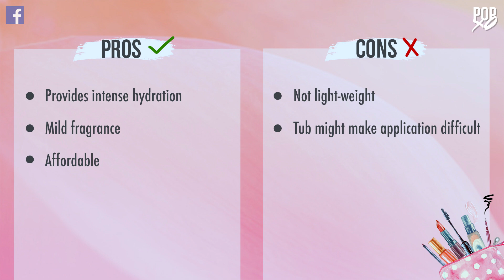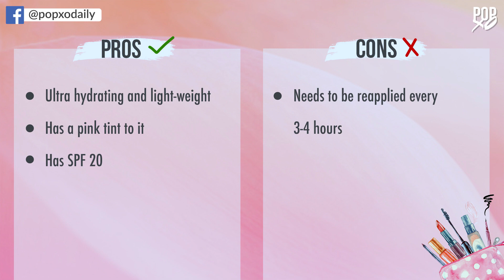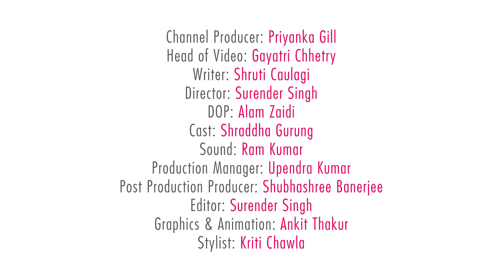Top 5 Hydrating Lip Balms Under Rs. 200 - POPxo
Dry and chapped lips can be such a pain! But, its a problem that can be easily solved without putting a dent in your pocket. Find out the best lip balms you can find in your budget.